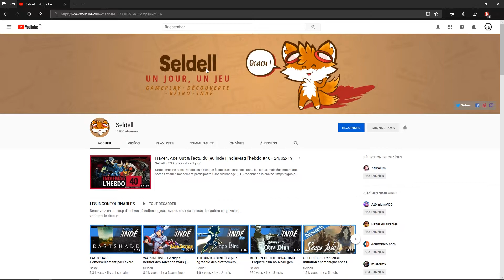[FR] Odd Realm : V 0.7.0.9 #1 [TEST/GAMING]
On test un petit jeu indé en cours de création.

Actuellement, je ne suis toujours pas satisfait de mon settings de son : je trouve que j'ai un coté lointain, parfois trop "déformé" : je vais encore le changer mais faudra faire avec pour cette série. Donnez votre avis s'il vous plait.

Concernant cette série je tiens à dire que j'ai perdu l'épisode 2 donc il y aura 30 minutes manquantes entre le 1 et le  3 - Donc pas d'épisode demain.